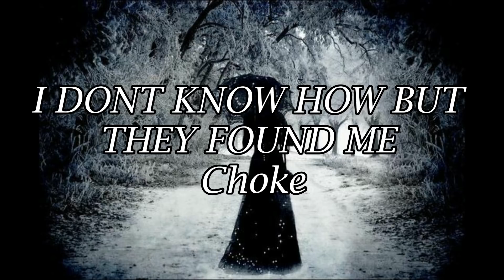Songs that make you feel like a villain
New✨ a full SPOTIFY playlist with all the songs is the video just FOR YOU!!!

0:00 ─ wolf in sheep's clothing
3:06 ─ everything black
6:54 ─ twisted
10:33 ─ sociopath
13:56 ─ mr. fear
18:04 ─ kamikazee
21:43 ─ choke
24:58 ─ TROUBLE
28:13 ─ victorious